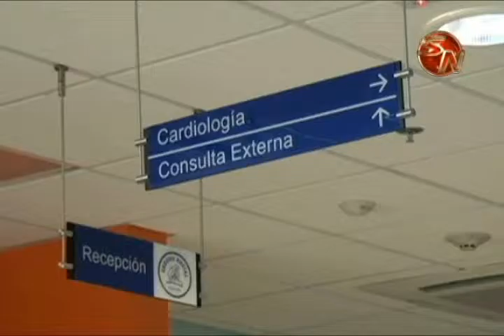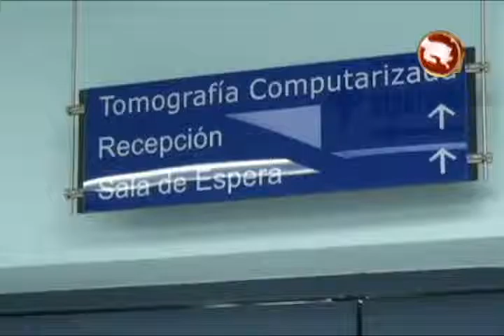MODERNO TOMOGRAFO PERMITIO YA LA ALIZACION DE 8600 TAC EN PEREZ ZELEDON+